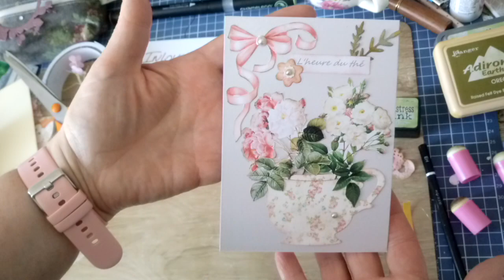tuto carte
bonjour
voici un petit pas a pas de carte et les liens pour les articles merci beaucoup bisous
1. Inlovearts Dense Dots Pattern Plastic Embossing Folder
2. Inloveartshop Classic Style Emboss Folder
3. Inlovearts Weave Pattern Emboss Folder
4. Inlovearts Girl Silhouette Metal Cutting Dies
5. Inlovearts Floral Coffee Cup Cutting Dies
6. Inlovearts Circle Leaves Frame Cutting Dies